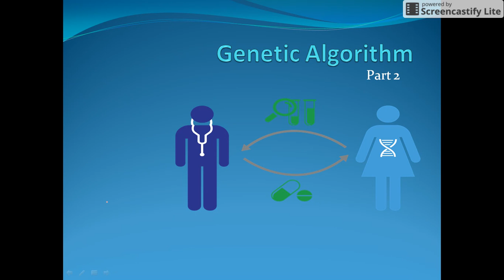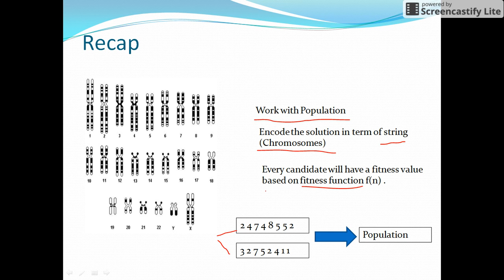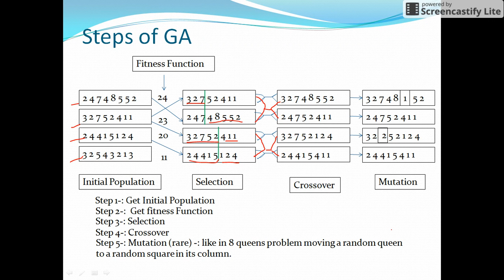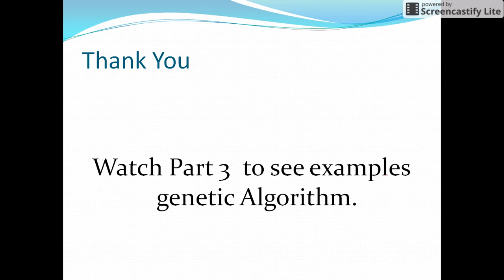Working of Genetic Algorithm in AI Part -2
This tutorial has steps in genetic algorithm